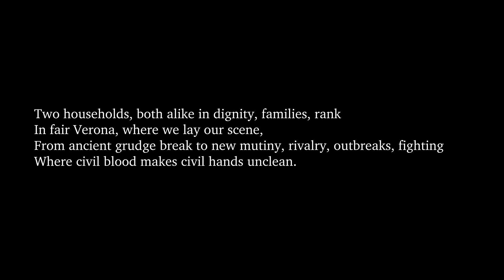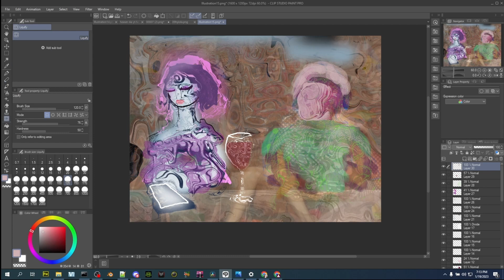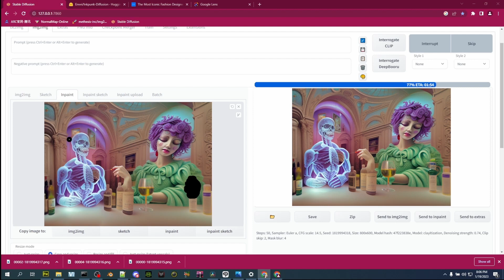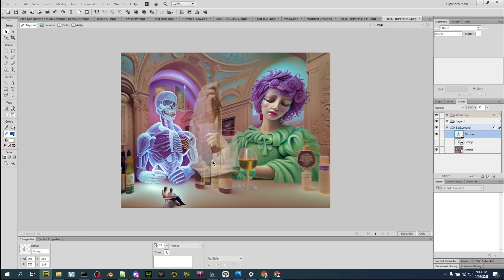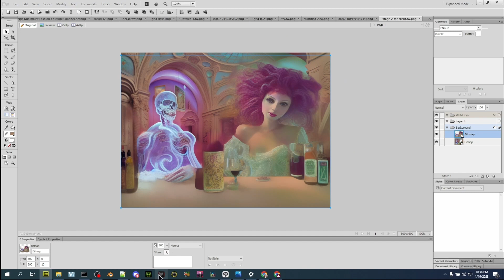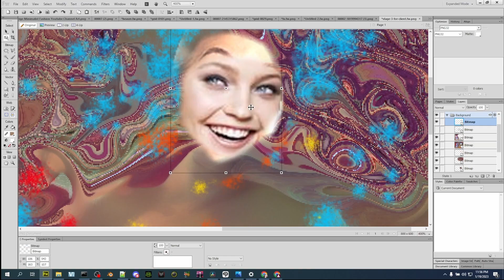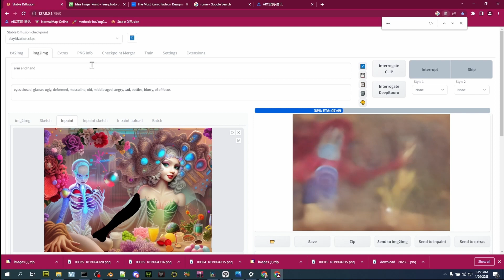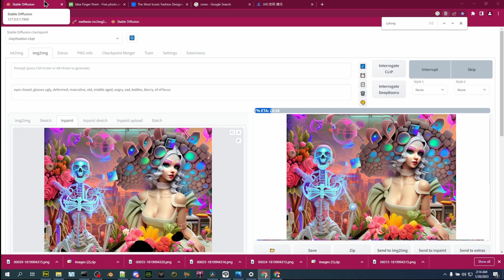A tale of two art communities. What really killed art?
This video discusses art literacy as a broad topic, and how it's been a problem in the art world for years. In it I explore some of the cultural differences between the ai art community and the traditional art community, and what that means for the work itself.

The piece here is called Tools of the mind. It's one a collage piece. It was a commission for Digital Ghost, and my first pure ai commission. I'm really thrilled with the way it came out.

Also: I've been locked out of discord for the last few days. My home computer blew up, bad power supply connector. Hope to be back soon. Catch me on twitter if you need to get in touch. Love you babies.